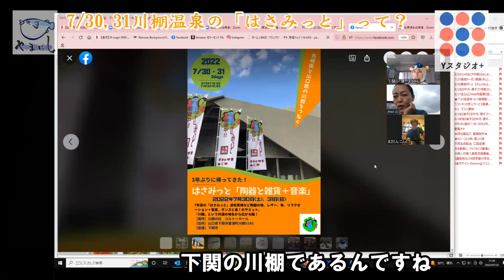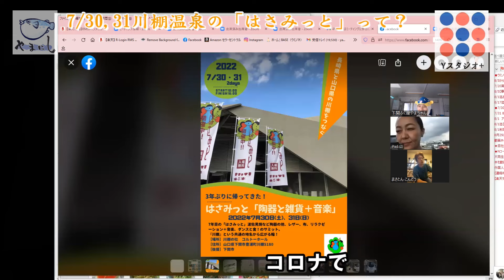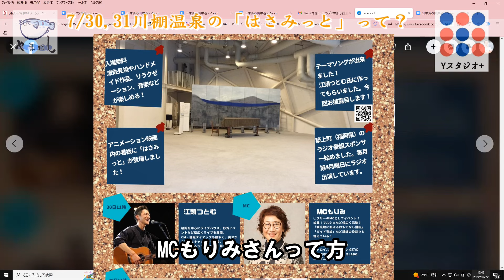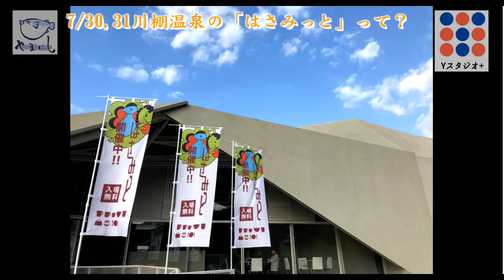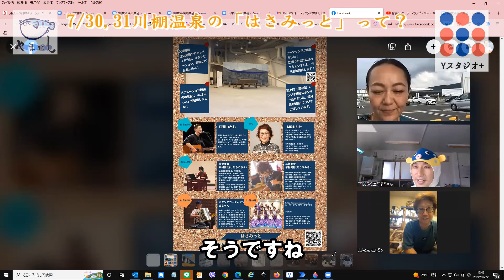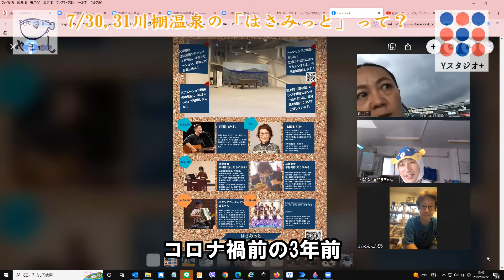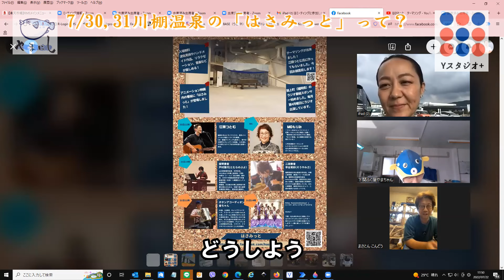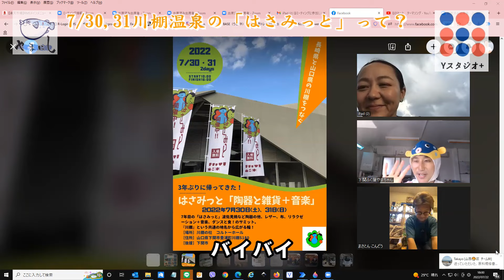【7/30,31開催】「陶器と雑貨+音楽」イベント『川棚で「はさみっと」』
⇓最新のはさみっとの情報はこちら⇓

こんにちは！
ふぐ屋のやまちゃんですϵ( 'Θ' )϶

美味しいふぐはもちろん、
いろんな魚の捌き方などを私なりにご紹介します♪

捌いて欲しいお魚や、
やって欲しい企画などありましたらコメントで知らせてもらえると嬉しいです！

「いいね」ボタンで応援出来たり、
コメントが出来たり、
新作動画のお知らせ機能が使えます。
ご不明な方は２分で出来ますのでこちらの動画を参考にして頂くと分かりやすいです！

水産の方とのコラボを熱望しております‼
ご自身のこだわりの食材の素晴らしさをぜひ一緒に世の中に広めさせて下さい

 Hello!

It is Yamachan of Fuguya ϵ ('Θ' )϶

Not to mention delicious blowfish
I will introduce you how to handle various fish etc.♪

The fish you want to handle,
-We will make a video of Shimonoseki's blowfish shop doing its best in purchasing, handling, cooking, etc. Thank you for your support and channel registration.-